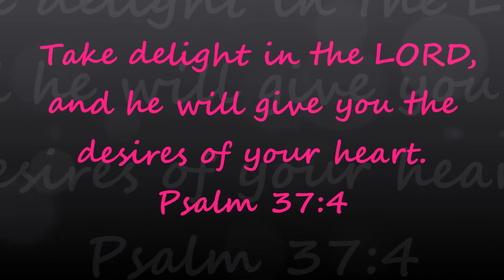Pink Lemonade: Spring Makeup Look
Hey loves! I'm back with another video! This is makeup look inspired by my favorite thing to drink in the spring-- pink lemonade! Hope you guys enjoy!

Products I used:
Makeup Revolution Concealear
Makeup Revolution Rose Gold Chocolate Palette
Profusion Matte LipStick
Black Radiance Contour Kit
Makeup Revolution Setting Spray

They will be located at the end of this video!

GangGang!